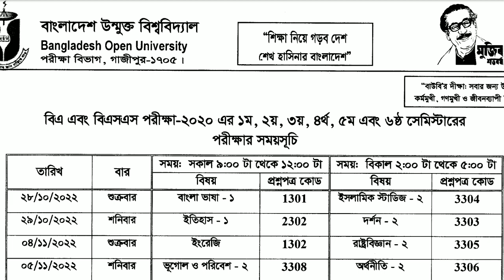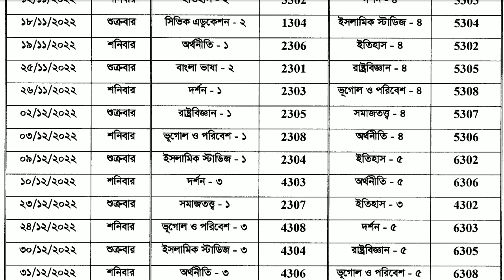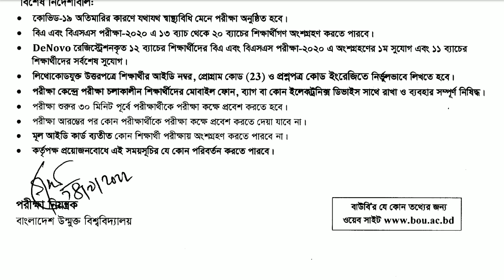Open University BA BSS Exam Routine 2022,উন্মুক্ত বিএ/বিএসএস রুটিন ২০২২,BOU Degree Exam Routine ২০২২